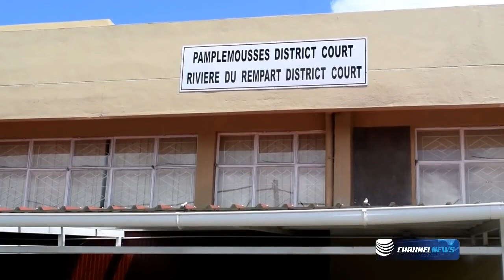Crime à Ville Bague « Mo missier pe subir buku pression ek la police pou li avouer ca crime là »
Ranjiv Sookun a comparu en cour de district de Pamplemousses ce mercredi 20 mars devant la magistrate Ashwina Jalloo. Il est représenté par Me Anoup Goodary alors que son fils, Rutil est défendu par Me Sanjeev Teeluckdharry. En cour, Ranjiv Sookun a déclaré qu’il a subi beaucoup de pression et de brutalité policière pour qu’il avoue avoir tué son voisin,  Shobhanand Bhoyroo, 61 ans le 12 mars dernier. Ce dernier nie catégoriquement son implication dans ce crime. « Mo finne gagne buku batter. La police ine met courant avek moi pou fer moi kozer. Mo la santé pas bon et mo demande ki mo gagne ban soins nécessaires », affirme Ranjiv Sookun en cour.
Pour rappel, Ranjiv Sookun, 51 ans et son fils, Rutil, 21 ans ont été arrêtés par la CID du nord le 12 mars pour avoir agressé mortellement leur voisin, Shobhanand Bhoyroo. Une affaire de drains est à l’origine de ce drame.